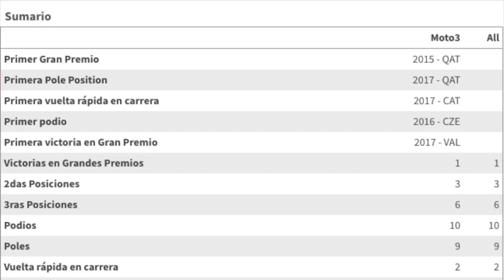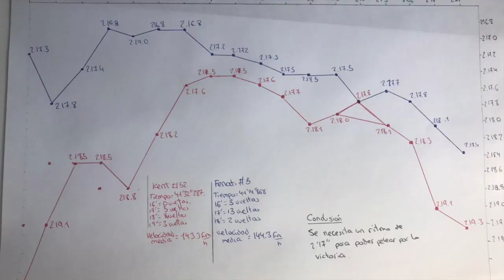Jorge Martin, su 1ª Victoria.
La 1ª Victoria en el Mundial, siempre es especial, mas si tarda tanto en llegar como la de Jorge Martin, que nos cuenta como se preparo para ella y cuales fueron sus sensaciones. Un video muy interesante que nos desvela como vive un piloto profesional, su trabajo y sus emociones.